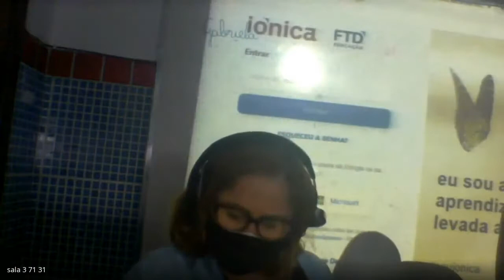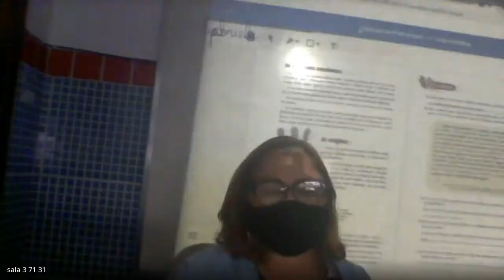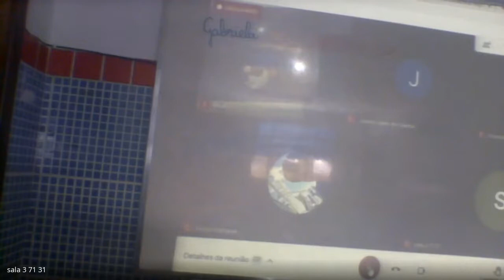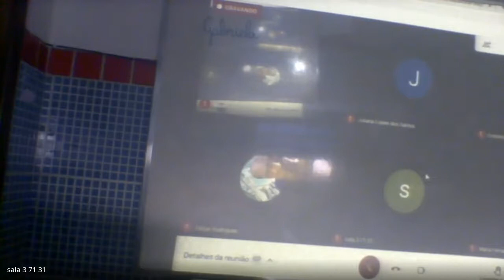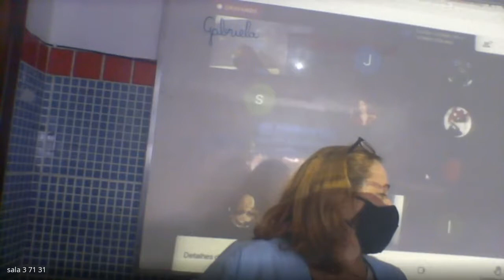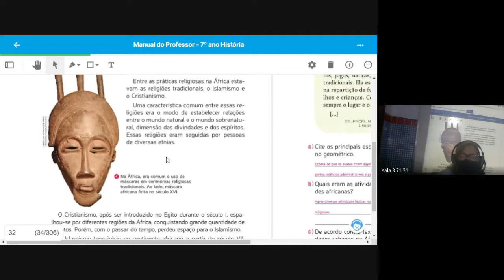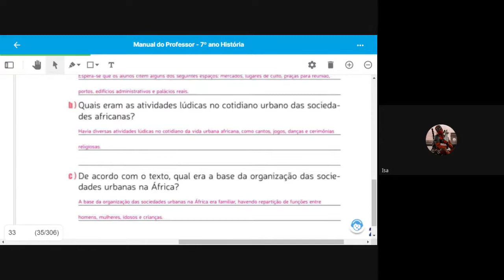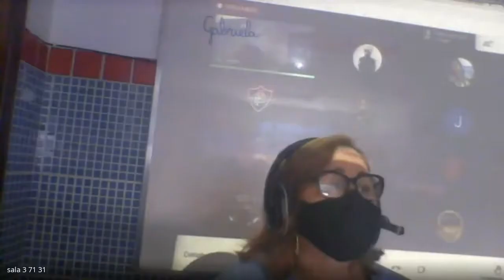71 HISTORIA 1